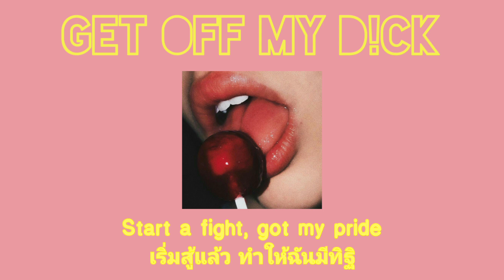[แปลเพลง] ILIRA - Get Off My D!ck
1. Get off my dick = หรือ G.O.M.D. เป็นการใช้เพื่อบอกให้คนที่มายุ่งกับเราไปให้พ้น ก็เหมือนคำว่า "Leave me alone" มันก็แปลว่า "ให้ฉันอยู่คนเดียว หรือไปไห้พ้น" นั่นแหละ

2. Gin = เป็นเหล้าที่ทำมาจากข้าวบาร์เล่ย์ผสมกับผลจูนิเปอร์และสมุนไพรต่างๆ โดยประเทศต้นตำรับที่ผลิตขึ้นมาคือประเทศเนเธอร์แลนด์

3. Kick in = ในบริบทของการรับประทานยาจะหมายถึง "ออกฤทธิ์"